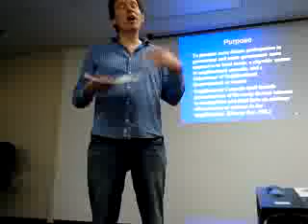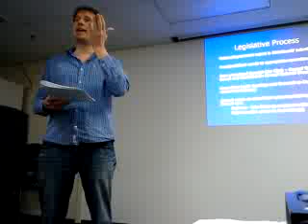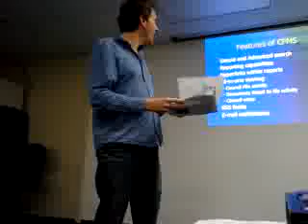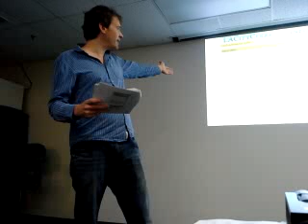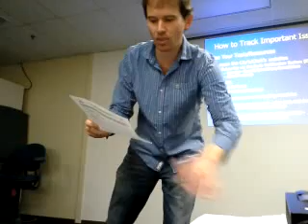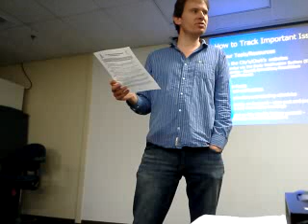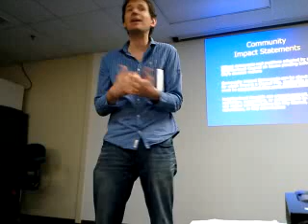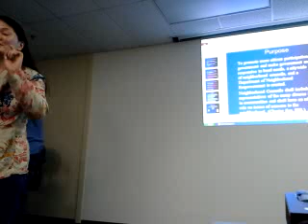Empower LA Workshop